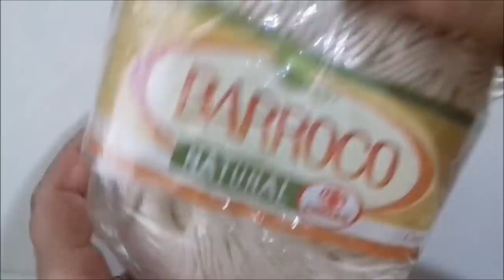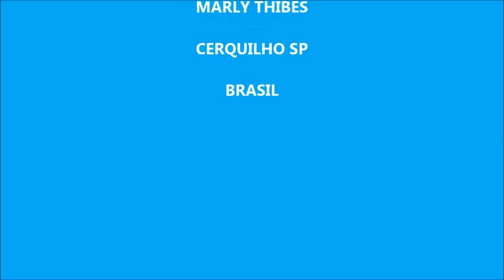Ponto baixo crochê canelado/ ponto baixo croche sanfonado para iniciantes passo a passo MARLY THIBES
Este é ponto baixo feito em croche, chamado de ponto baixo canelado, ponto baixo sanfonado ou ponto gaita.

Neste vídeo aula ensino como fazer um ponto sanfonado e canelado no crochê  com ponto baixo,
       aqui minha página do face.